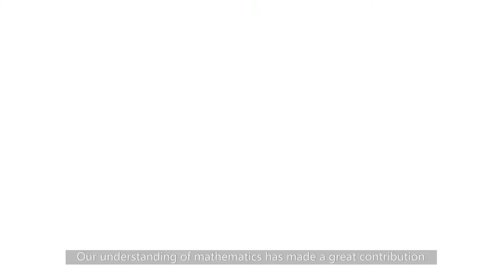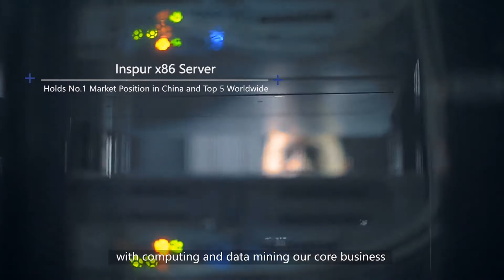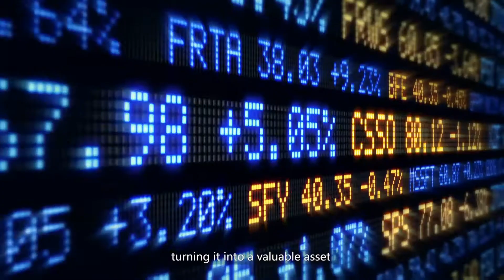Inspur Systems | Innovation to Inspire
Inspur is a leading datacenter and cloud computing solutions provider, and is ranked by Gartner as the top 3 server manufacturer in the world.  Inspur can provide total solutions at IaaS, PaaS and SaaS level with high-end servers, mass storage systems, cloud operating system and information security technology.